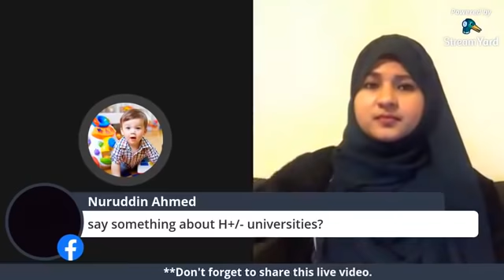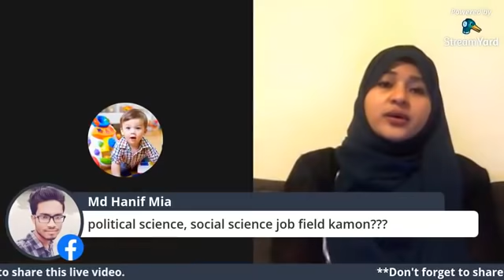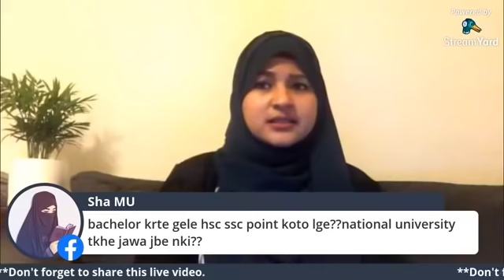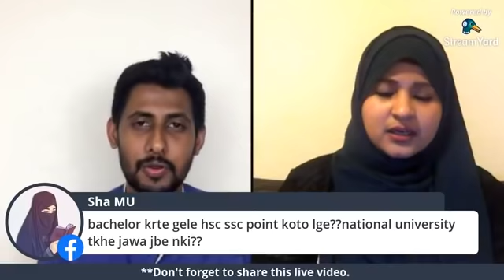জার্মানিতে উচ্চশিক্ষা নিয়ে সিউলি আপুর অভিজ্ঞতা | Study in Germany from Bangladesh 2021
জার্মানিতে উচ্চশিক্ষা নিয়ে সিউলি আপুর অভিজ্ঞতা।

জার্মানিতে উচ্চশিক্ষা নিয়ে সিউলি আপুর অভিজ্ঞতা শেয়ার করেছেন আসা করি আপনারা এই ভিডিও মাধ্যমে অনেক কিছু জানতে পারবেন। যদি ভিডিও ভালো লাগবে অবশ্যই আমাদের এই চ্যানেলটি শেয়ার করতে ভুলবেন না।
জার্মান ভাষা এবং জার্মান সম্পর্কে বিস্তারিত জানতে আমাদের পেইজে ভিজিট করতে পারেন।